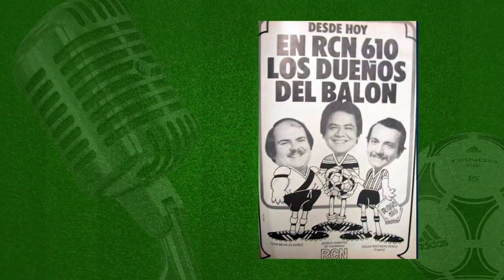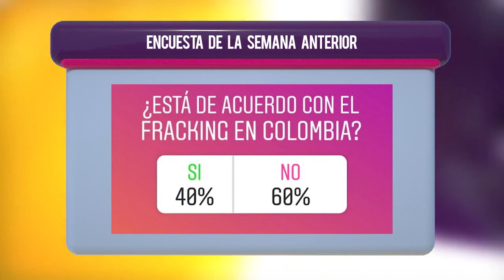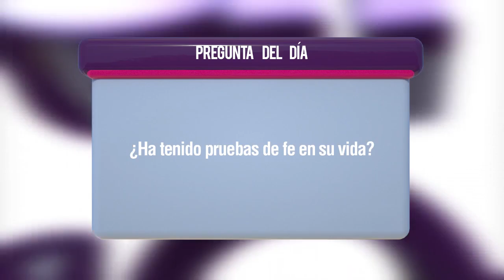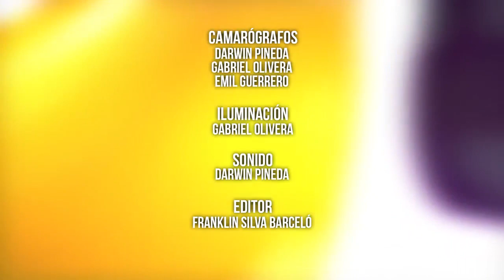🎙EL MUNDIALISTA🎙 SERGIO RAMIREZ - en CHARLAS TRENDY 19º Programa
En entrevista uno de los narradores de Gol más conocido en nuestro país "El Mundialista" estuvo en nuestro set de CHARLAS TRENDY para hablarnos un poco de su expriencia de su carrera tan importante en la narración de deporte específicamente de Futbol, admirado por muchos y hoy día Pastor de una congregación SERGIO RAMÍREZ GARCÍA no habla de sus grandes hazañas tanto deportivas como con Dios!

primero en obtener la notificación de cada vídeo nuevo que estará emitiendo por este canal!